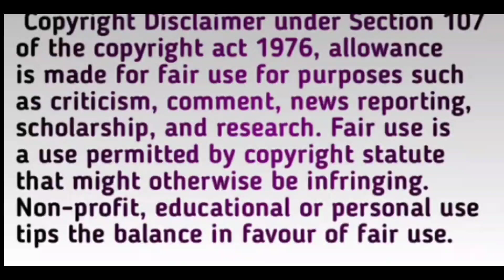Sidharth हुए Romantic तो इस तरह Shehnaaz से कही दिल की बात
Thankyou.👍🏻👍🏻